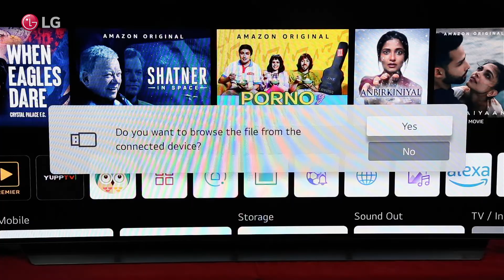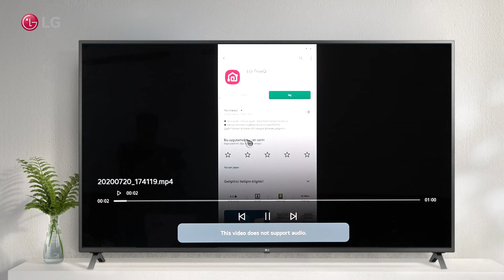[LG WebOS TV] - How to Connect and Use an External Hard Drive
Learn how to connect and use an external hard drive with your LG WebOS TV 6.0. This step-by-step guide will help you format, access, and manage files on your external storage device.

Whether you want to watch movies, view photos, or store recordings, this tutorial will ensure a seamless connection. Follow along to troubleshoot any issues and maximize your LG Smart TV’s capabilities.